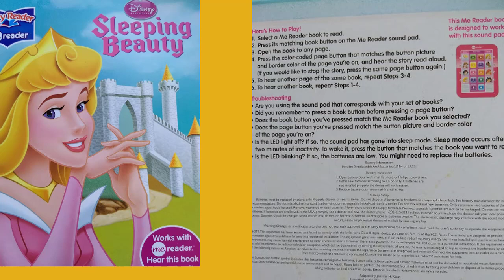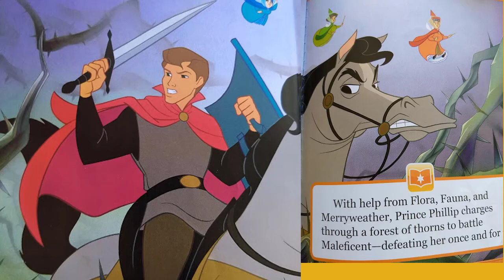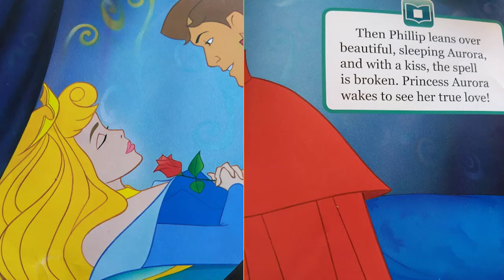Disney's Sleeping Beauty Aurora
The story of Briar Rose who is raised by the three fairy godmothers and how she finds her true love.